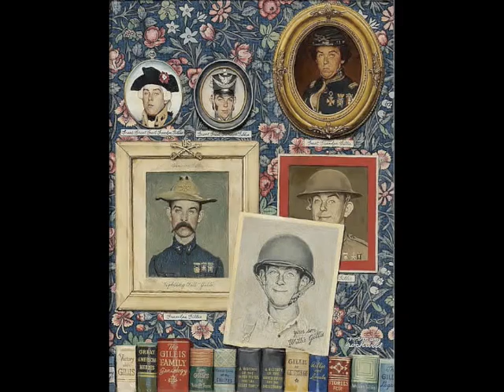America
American regionalism paintings.  music is Sigur Ros - fjogur piano